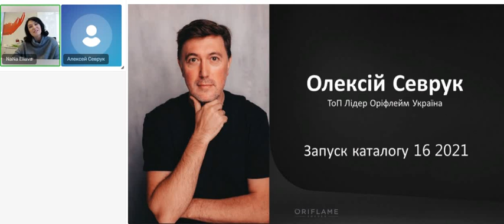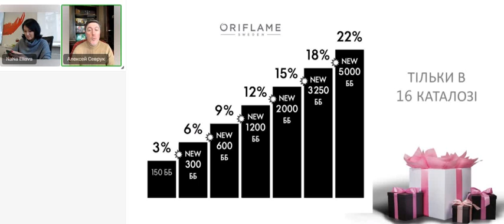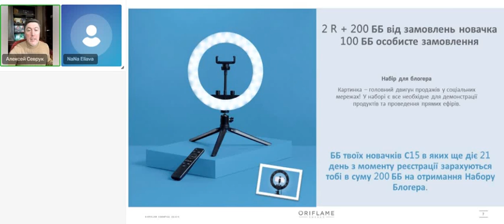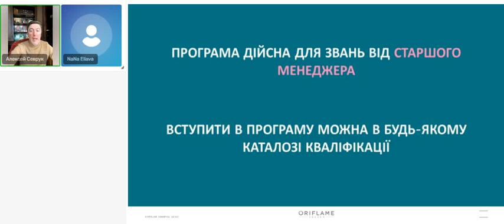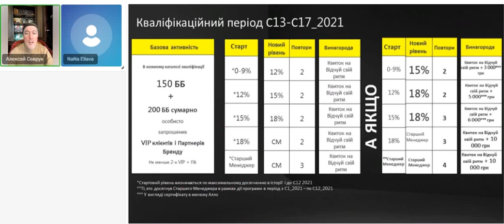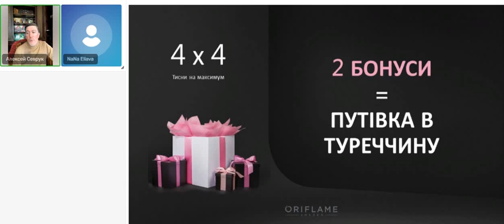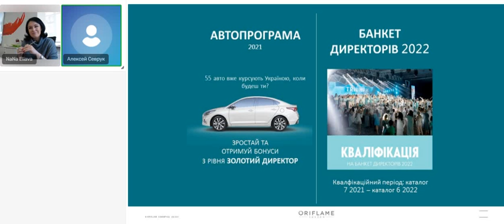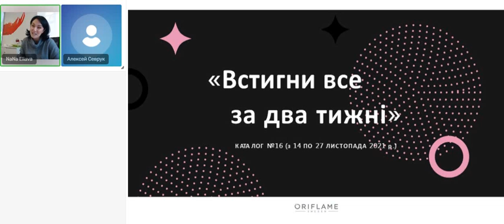Мощный запуск каталога Орифлейм Украина №16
Мощный запуск каталога от ТОП Лидера Орифлейм, Алексей Севрук:
✅ Лестница Успеха, только в каталоге №16
-✅ Акции, Бонусы и Программы. Успейте все за 2 недели
✅ Юбиленйый вызов. Гран-ПРИ 55
✅ Автопрограмма
✅ Путешествия